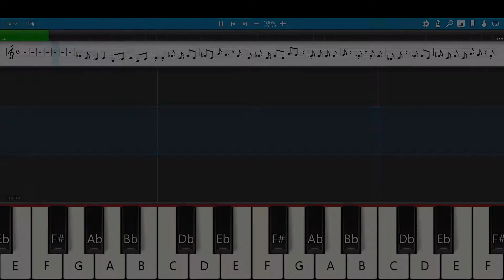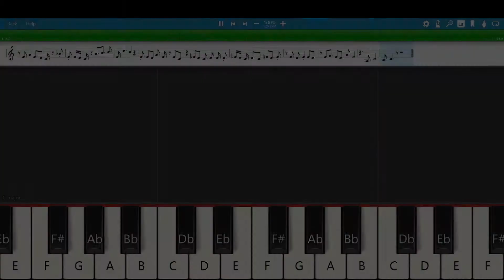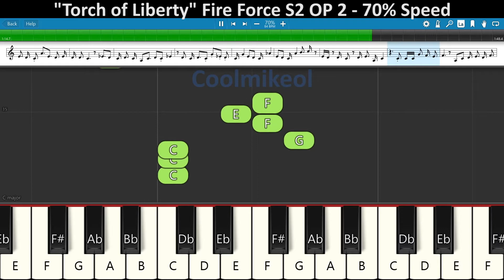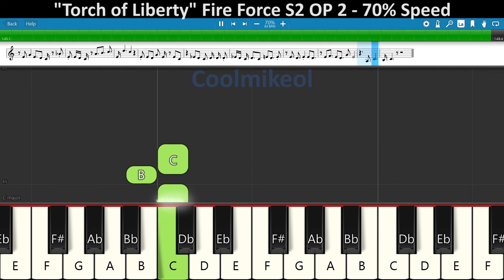BASIC Piano Melody: Enen no Shouboutai (Fire Force) S2 OP 2 - Torch of Liberty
Song: "Torch of Liberty" By KANA-BOON
From: Enen no Shouboutai: Ni no Shou (Fire Force Season 2)